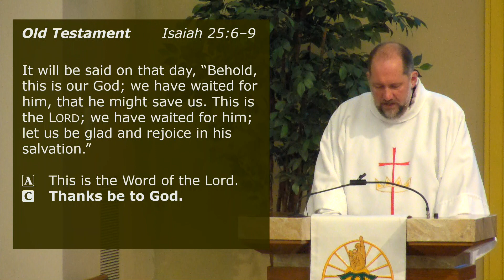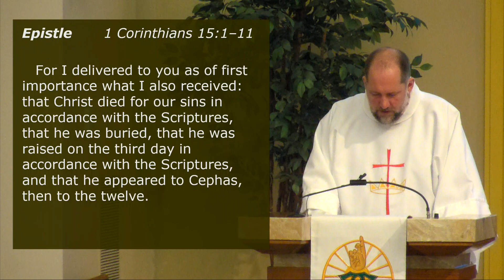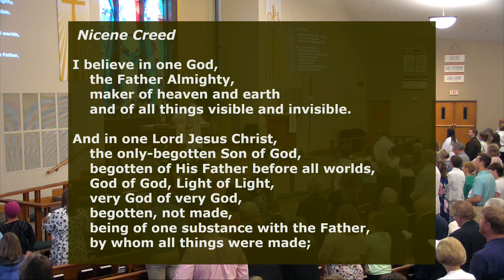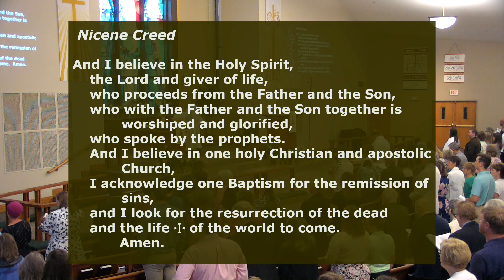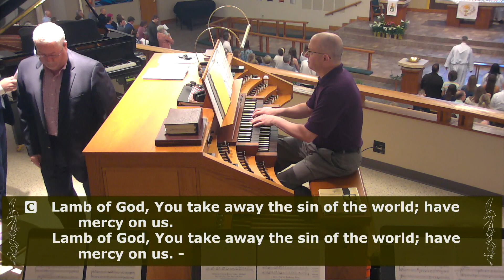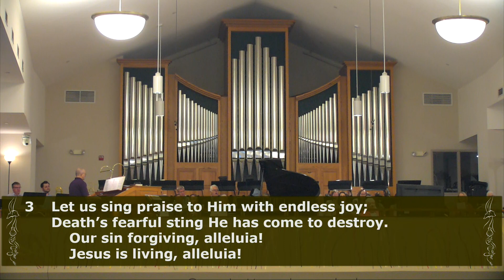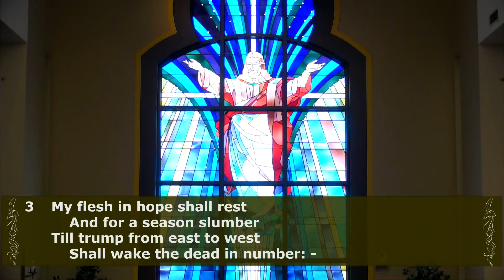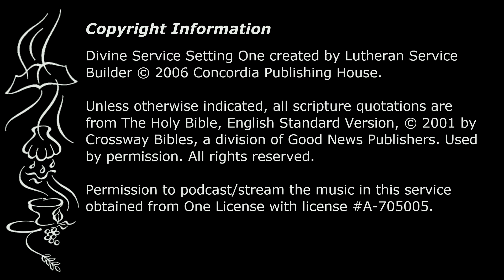The Resurrection of Our Lord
Divine Service Setting One
LSB p. 151
Preaching: Rev Mike Fieberkorn